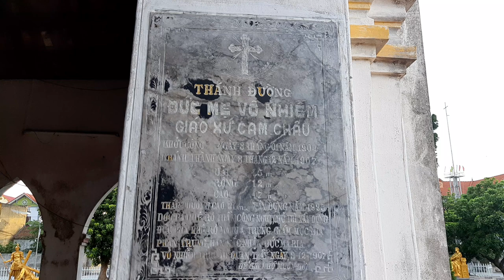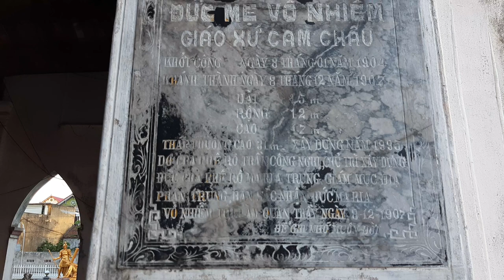NHÀ THỜ GIÁO XỨ ĐỨC MẸ VÔ NHIỄM CAM CHÂU HẠT THÁI THỤY GIÁO PHẬN THÁI BÌNH NHÀ THỜ CỔ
Giáo Hạt - Giáo xứ

Giáo hạt Thái Thụy

Giáo xứ Cam Châu

Cập nhật 8/11/2018 - 8:26 - Lượt xem 11478

Nhà thờ Cam Châu nằm sát đường 218; cách Tòa Giám mục Thái Bình khoảng 30km về hướng Đông Nam; phía Nam giáp sông Diêm Hộ; phía Đông giáp cảng Diêm Điền; phía Bắc giáp xứ Thượng Phúc.

Năm đón nhận Tin Mừng : Thế kỷ XVIII
Năm thành lập Giáo họ Cam Đường : 1740
Năm thành lập Giáo xứ : 02/02/2006
Năm xây dựng nhà thờ hiện tại : 08/12/1904
Năm cung hiến : 12/12/2007.
Tước hiệu : Đức Mẹ Vô Nhiễm Nguyên Tội
Bổn mạng : Đức Mẹ Vô Nhiễm Nguyên Tội (08/12) & thánh Gioan Baotixita (24/6)
Số giáo dân : 931 (Toàn xứ), 900 (Nhà xứ)
Địa chỉ : Nhà thờ Cam Châu, thôn Cam Đông, xã Thụy Liên, huyện Thái Thụy, tỉnh Thái Bình.

I - VỊ TRÍ
II - HÌNH THÀNH VÀ PHÁT TRIỂN
Lược sử hình thành và phát triển
Cam Đông được đón nhận Tin Mừng vào đời Cảnh Hưng (năm 1740, tức năm Canh Thân). Khi mới thành lập, Giáo họ có tên là Cam Đường, thuộc xứ Kẻ Hệ (Ninh Cù) và nhận Đức Mẹ Vô Nhiễm Nguyên Tội làm Bổn mạng.
Ngày 01/10/1900, Thượng Phúc được nâng lên hàng giáo xứ, Giáo họ Cam Đường được chuyển về Giáo xứ Thượng Phúc.
Ngày 08/12/1904, cha Phêrô Nghị cùng với giáo dân khởi công xây dựng ngôi thánh đường (dài 42m, rộng 13m, cao 9m) và được khánh thành vào ngày 08/12/1907. Lúc đó, số giáo dân khoảng 420.
Ngày 30/3/1913, Đức cha Phêrô Munagorri Trung ban Sắc cho Giáo họ nhận thánh Gioan Baotixita làm Quan thầy Đệ nhị và đổi tên thành Giáo họ Cam Châu.

Nạn đói năm 1945 và biến cố di cư 1954 làm cho số tín hữu Cam Châu giảm đi đáng kể.
Ngày 16/10/1974, Bề trên Giáo phận cho phép Giáo họ di dời 17 hài cốt vị tử đạo về phía cuối nhà thờ (dưới chân đài Đức Mẹ ngày nay). Trong số đó, 3 vị được đưa về quê hương (Giáo họ Diêm Điền) vào năm 2010.
Năm 1995, Giáo họ xây dựng tháp chuông phía cuối nhà thờ, cao 31m.
Năm 2000, Giáo họ xây dựng lại tượng đài Đức Maria Vô Nhiễm Nguyên Tội.
Năm 2002, Giáo họ xây dựng nhà ngôi nhà mục vụ (dài 25m, rộng 8.5m và cao 8m).
Ngày 02/12/2006, Đức cha Phanxicô Xaviê Nguyễn Văn Sang ban Sắc nâng Giáo họ Cam Châu lên hàng giáo xứ.
Ngày 12/12/2007, dịp kỷ niệm ngôi thánh đường 100 năm, Đức cha Phanxicô Xaviê Nguyễn Văn Sang đã long trọng cử hành lễ cung hiến với tước hiệu Đức Maria Vô Nhiễm Nguyên Tội.
Các chứng nhân tử đạo
Thời nhà Nguyễn bách hại đạo, Giáo họ Cam Đường có 13 vị dùng máu đào để minh chứng cho Đức tin, góp phần điểm tô cho vườn vạn tuế của Giáo phận Thái Bình thêm vẻ vang.
Các linh mục coi sóc Giáo xứ
Cha Giuse Phạm Văn Thiện; cha Luca Nguyễn Văn Định, cha Gioan Baotixita Đỗ Bá Dương và hiện nay là Giuse Phạm Đức Bình.
Các giáo họ trực thuộc: Đông Hà và Bằng Lương.
III - TỔ CHỨC VÀ HOẠT ĐỘNG
Cam Châu có truyền thống về lòng đạo đức bình dân với các buổi cầu nguyện chung và rước kiệu. Trong số các đoàn hội, Giới trẻ được tổ chức qui mô, chặt chẽ hơn. Trong Giáo phận, Cam Châu thành lập được nhóm tình nguyện viên rất sớm, không chỉ phục vụ

trong Giáo xứ, nhưng còn ở nhiều xứ khác và Giáo phận. Các lớp giáo lý gồm có: Lớp Kinh cần, Bao đồng, Đến bàn tiệc Thánh, Lớn lên trong Chúa Thánh Thần, Sống đạo, Giáo lý Thánh Kinh. Tất cả vẫn duy trì đều đặn vào các buổi tối trong tuần.
Trong tương lai, Cam Châu tiếp tục tập trung vào việc củng cố đội ngũ giáo lý viên và hoạt động của các hội đoàn, trong đó nhấn mạnh đến giới trẻ, nhằm góp phần làm cho đời sống đạo trong Giáo xứ thêm vững mạnh.

GIÁO HỌ BẰNG LƯƠNG
Năm đón nhận Tin Mừng : 02/4/1892
Năm thành lập Giáo họ : 1920
Năm xây dựng nhà thờ hiện tại : 2003
Bổn mạng : Thánh Vinhsơn (05/4)
Số giáo dân : 09